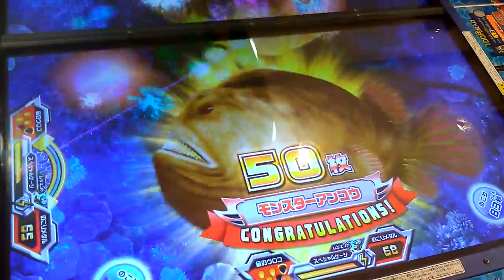【モンスターアンコウ釣り上げた】釣りスピリッツ★メダルゲーム★モーリーファンタジーでコインゲーム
関連動画
 ★新バージョン★釣りスピリッツ【メダルゲーム】ゴールドキングメカマンタ！深海秘密基地からゴールドレジェンドモンスター釣り上げ成功！！vol.1119
【新ステージ】レジェンドステージ★ドラゴンの巣★釣りスピリッツ★コインゲーム【メダルゲーム】

釣りゲーム
ゲームセンター
魚釣りゲーム
メダルゲーム
メダルゲーム釣り
メダルゲーム　大当たり
釣りのゲーム
コインゲーム釣り
射的メダルゲーム
魚釣りのゲーム
メダルゲームつり
つり
コインゲーム　大当たり
ニンニン忍者伝説
釣りスピリッツレジェンドクラス
メダル釣り
つりすぴ
ゲームセンター
ビンゴでワァア
釣り大会